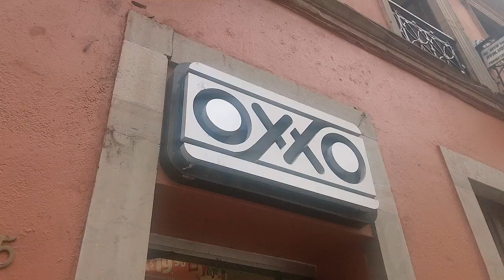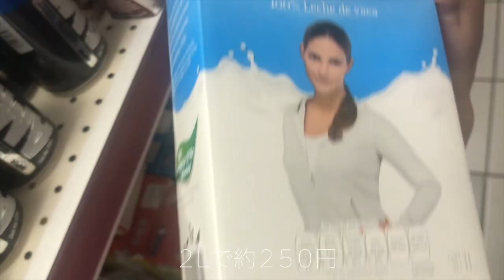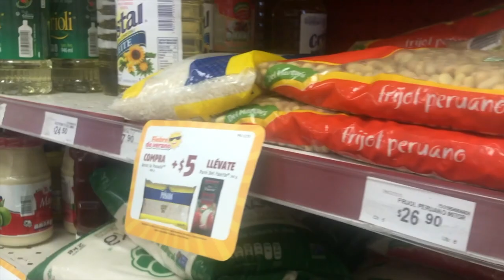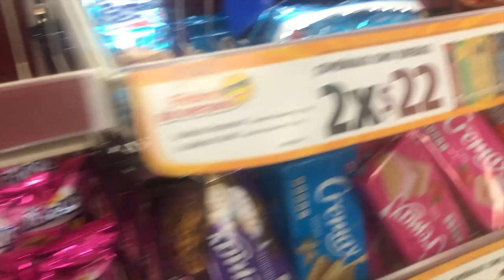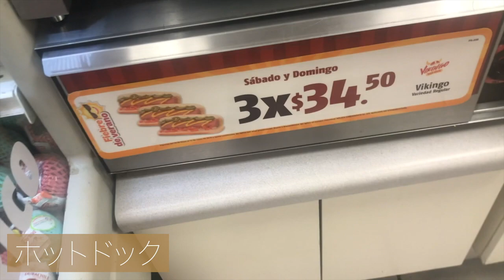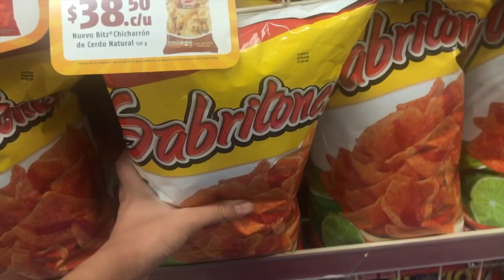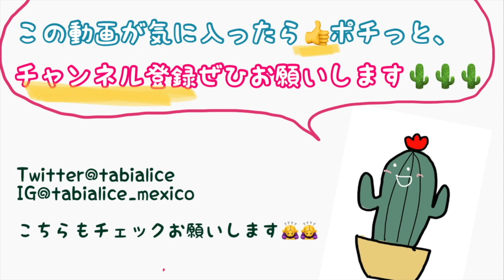【奇想天外】メキシコのコンビニ「オクソ」に潜入！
こんにちはありすです。

メキシコに来て驚いたことの一つにコンビニがあるということがあります。24時間やってるわけではありませんがなかなか便利です、コンビニ。

今回はそんなメキシコのコンビニが日本とどう違うのか、どんなところが似てるのか、調査してきました。

メキシコらしい一面がいっぱいあって、愛くるしいです、メキシコ。笑
今回も最後まで見てくださると嬉しいです！